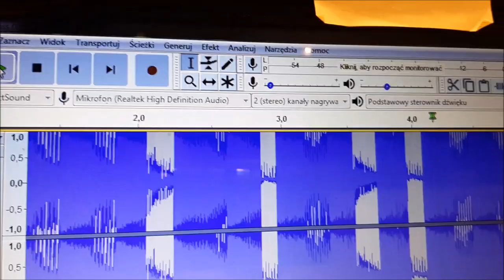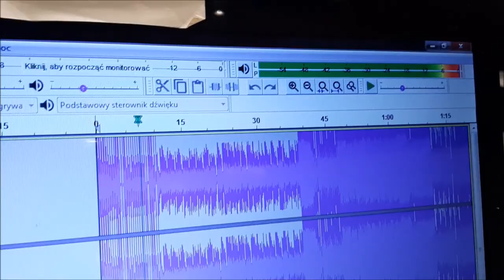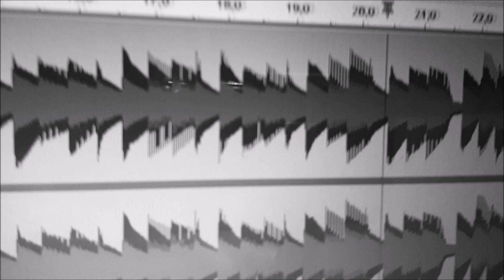Kwadratowa kompozycja rockowa - Piotr Tychek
Oto kompozycja, ponoć kwadratowa.
No nie miała być trójkątna.
Miała być rockowa ... trochę.